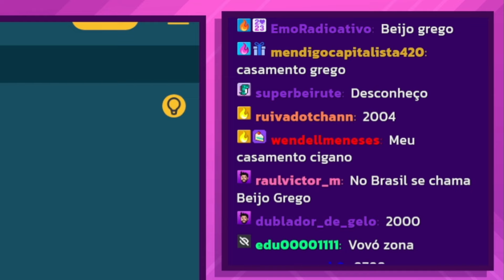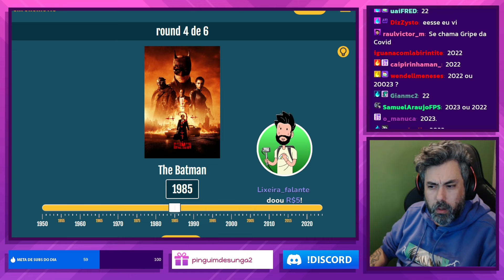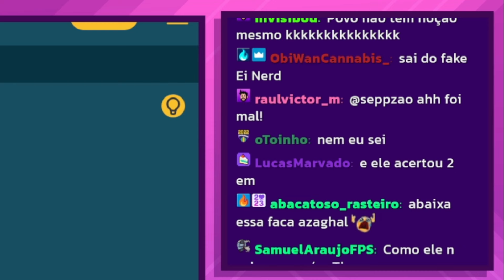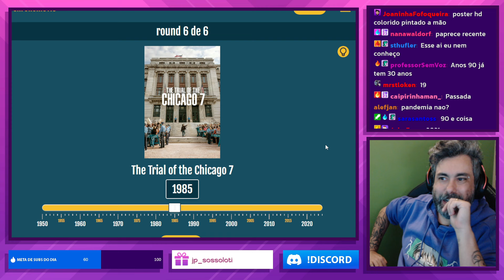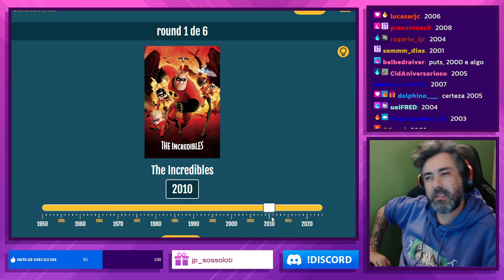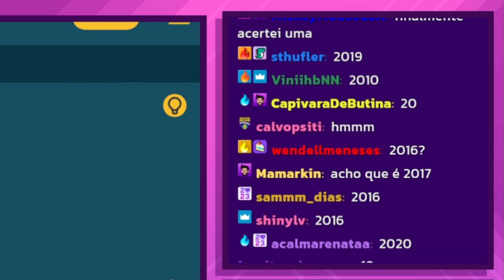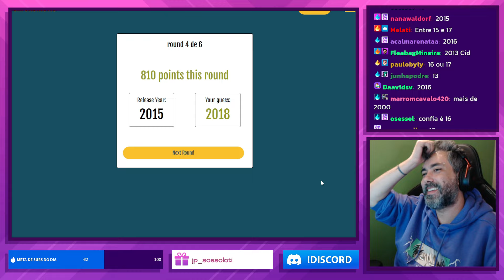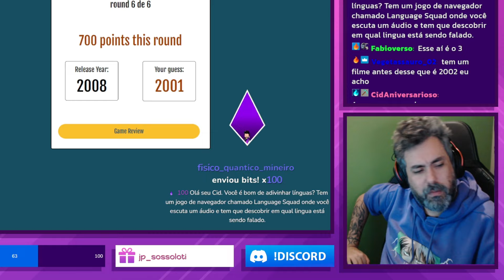CHRONOMOVIE: O DESAFIO DE QUEM IRÁ BATER O RECORDE MUNDIAL